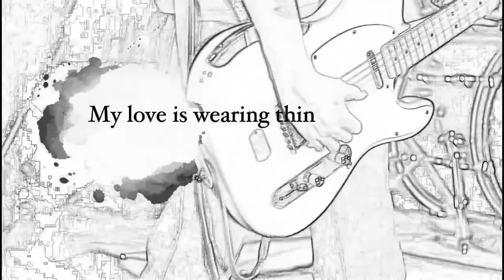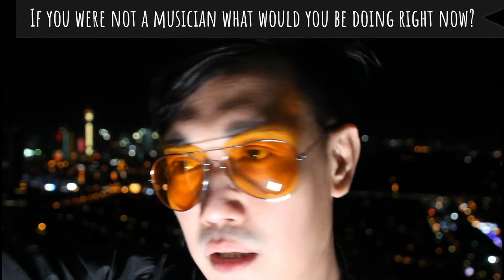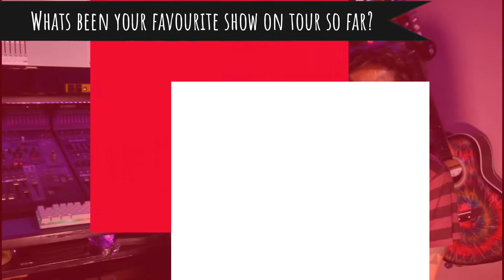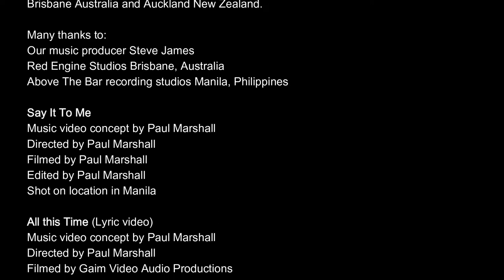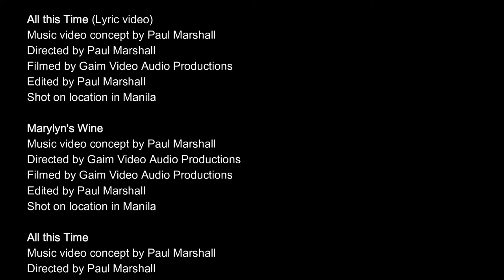Documentary - Hangar 18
Hangar 18 Documentary - Highlights some of the new music from their upcoming new album, plus meet the band and find out what makes them tick.